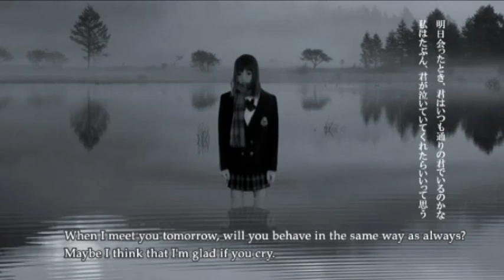BEDsSHELi "Wishbone" オリジナルソング(electronica,post-Rock,Shoegazer)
Maybe my english is wrong(´･ω:;.:...
I added some effects for voice.

[Instrument]
GRETSCH G6119 Chet Atkins Tennessee Rose
Propellerhead Reason
CASIO Privia PX-720
My Voice

[Pedal]
Strymon TimeLine
boomerang iii phrase sampler looper pedal
TC ELECTRONIC Hall of Fame Reverb
Micro POG

[amp]
YAMAHA THR5